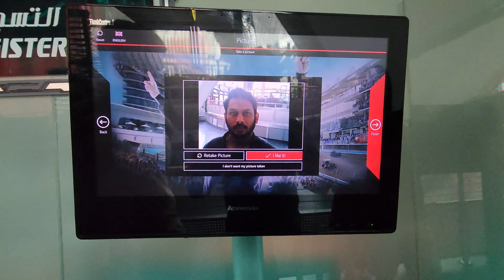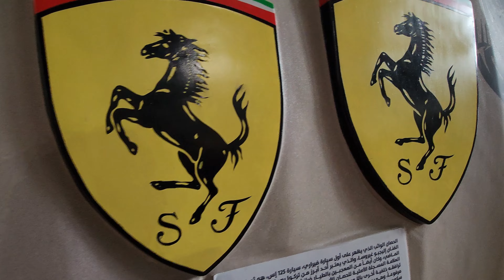Ferrari World Complete Tour 4K Ultra HD | Ferrari World Abu Dhabi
The Complete Video is Recorded on Samsung Galaxy S22 Ultra | Ferrari World Abu Dhabi 2023

Doston is channel par aapko Bike Related, Moto Vlogging and Tours & Destinations Ke Baare Me Videos Milengi.